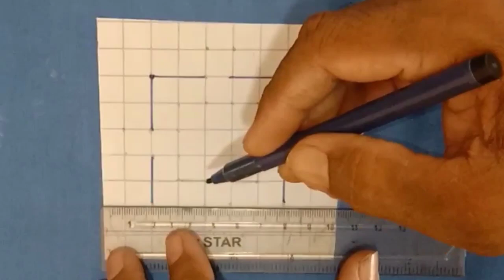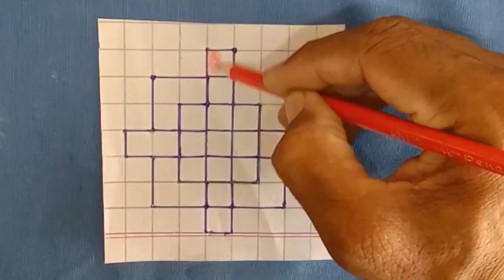new paper arts 3ddrawing #papercrafting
3darts3ddrawing papercraft 3ddrawingonpaper3D DRAWING IDEASSKETCH/SHADING DRAWING BEACH DRAWINGSPIROGRAPH DESIGN/DRAWINGGRAPH PAPER DRAWING •CARTOON CHARACTER DRAWING10 - 3D DRAWING IDEAS || Easy and

simple 3d drawing drawing step by step for beginners and Kids